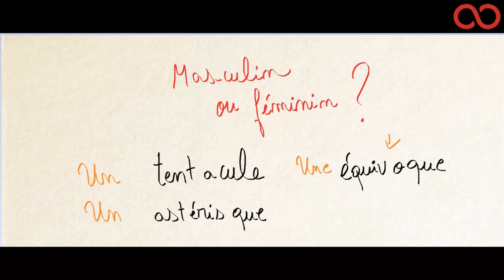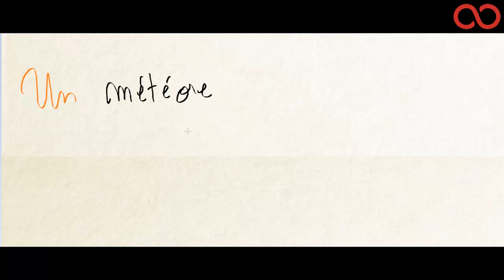Kezakoo : Masculin ou féminin?